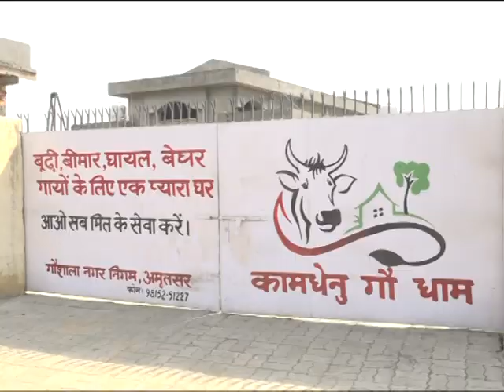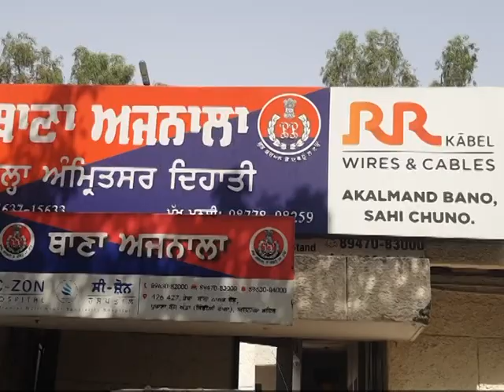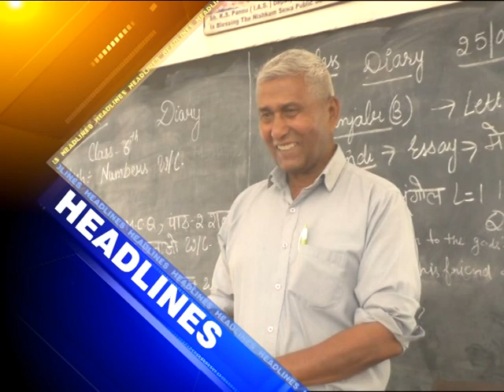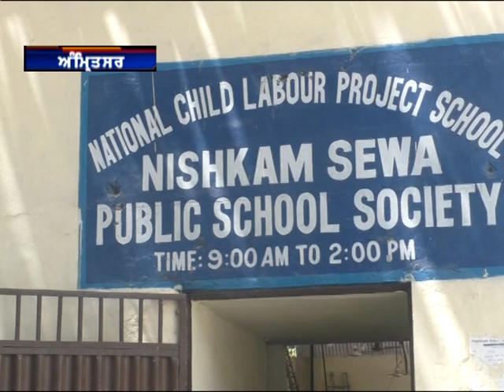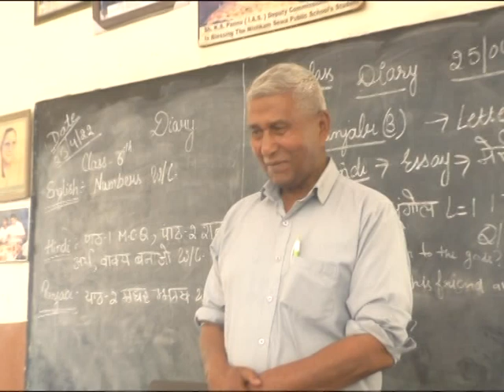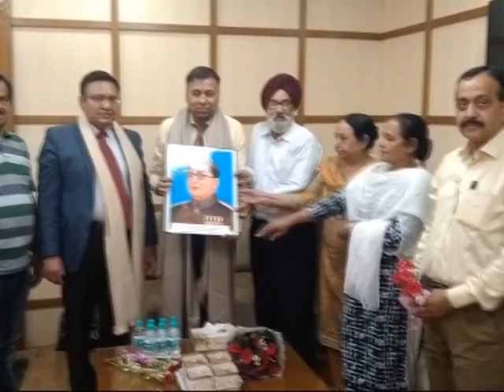25 April 2022 ਦੀਆਂ ਖਾਸ ਖਬਰਾਂ ਦੇਖੋ ਅੰਮ੍ਰਿਤਸਰ ਫਾਸਟਵੇ ਖ਼ਬਰਨਾਮਾ ਅਤੇ ਚੈਨਲ ਨੂੰ subscribe ਜ਼ਰੂਰ ਕਰੋ,